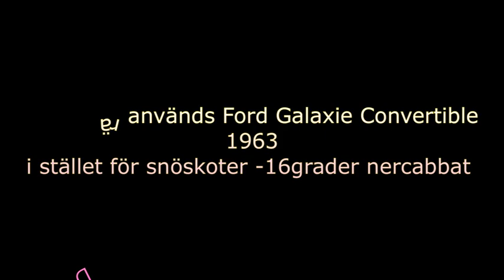Ford Galaxie Convertible 500XL 1963